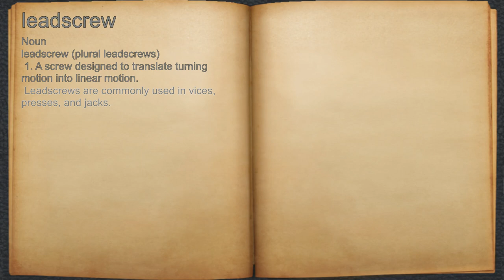What does leadscrew mean?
A spoken definition of leadscrew.

Intro Sound:
Typewriter - Tamskp